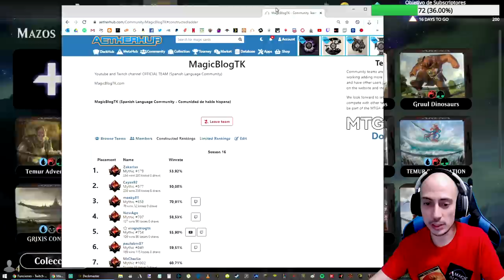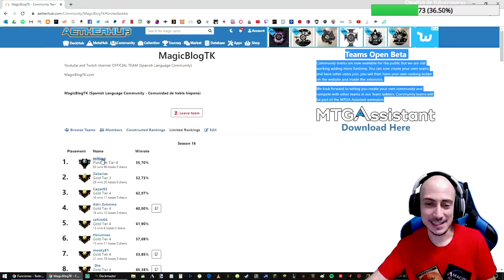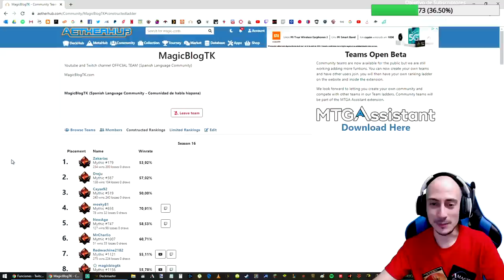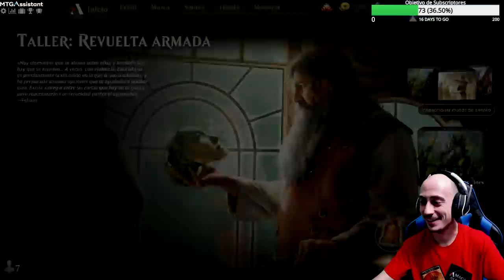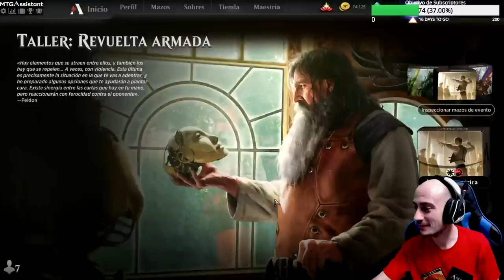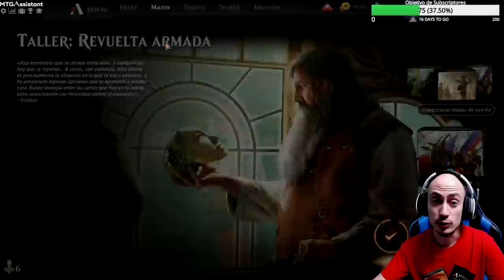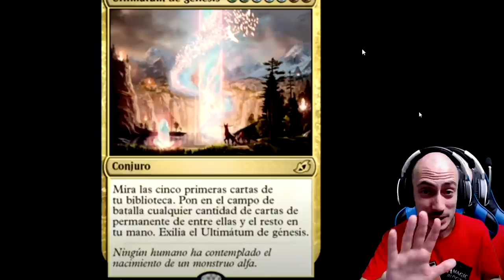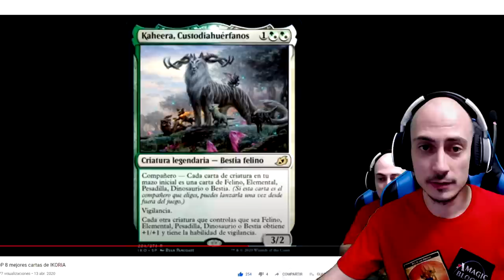Gruul Aggro BO3 //Histórico THB (Directo)